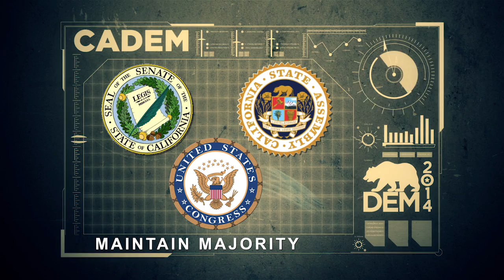DEM 2014: Mission Possible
Learn how YOU can keep California blue!